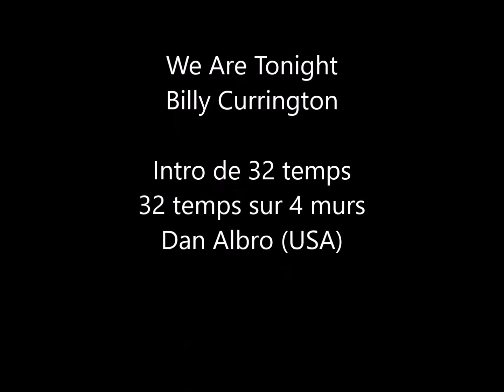We are tonight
Billy Currington
Débutant
Dan Albro